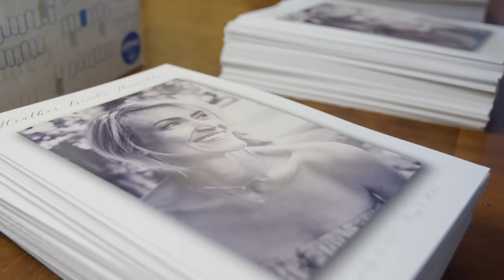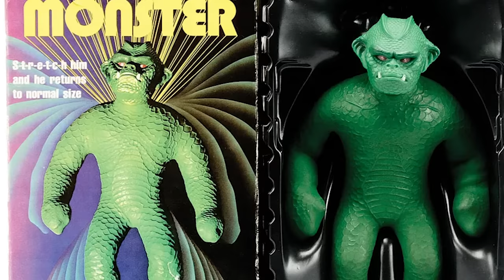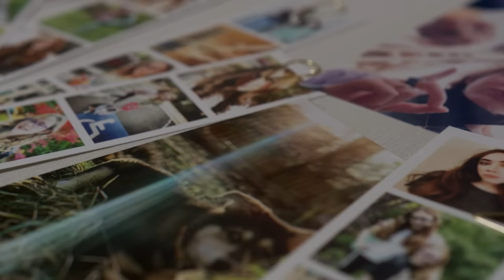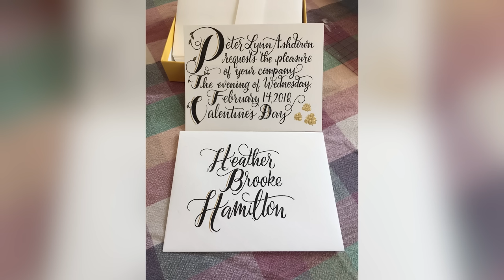In Memoria - Heather Brooke Hamilton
Memorial for Heather Brooke Hamilton, aka Heather B. Armstrong, aka dooce.

In Memoria
May 27th, 2023, 6:30pm MDT.
Memorial House, Memory Grove, Salt Lake City, Utah.

Introductory Music, "Flight from the City" by Jóhann Jóhannsson
Heather & Pete Slideshow, "Atomos VI & VII" by A Winged Victory for the Sullen
End Music, "VIdeotape" by Radiohead

00:00:00 Introduction
00:00:25 Grant Sperry, conductor
00:00:45 Eulogy, Kelly Hurst
00:12:45 "Flight from the City" by Jóhann Jóhannsson, performed by Leta Armstrong
00:17:00 Ranger Hamilton, brother
00:29:47 September Hogan, sister
00:38:15 Mike Hamilton, father
00:51:05 George Boone, cousin
01:03:49 Leta Elise Armstrong, daughter
01:08:06 Marlo Iris Armstrong, daughter
01:10:26 Linda Oar, mother
01:26:58 "The Scientist" by Coldplay, performed by Leta Armstrong
01:32:50 Ashley Wilkinson
01:38:49 Ana Marie Cox
01:45:22 Piper Benjamin
01:47:31 Stacia Riordan Sidlow
01:54:22 Mathew Workman
01:57:16 Noah Hogan, nephew
02:00:46 "Violin Sonata No.2 in A Minor" by J.S. Bach, performed by William Hagen
02:08:07 "To Build a Home" by Cinematic Orchestra, performed by Leta Armstrong
02:15:42 Pete Ashdown
02:12:58 Heather & Pete Slideshow with "Atomos VI, VII" by A Winged Victory for the Sullen
02:56:11 Closing Comments

Copyright Heather B. Hamilton Trust. No material contained within may be reproduced or quoted without express permission of HBH Trust.